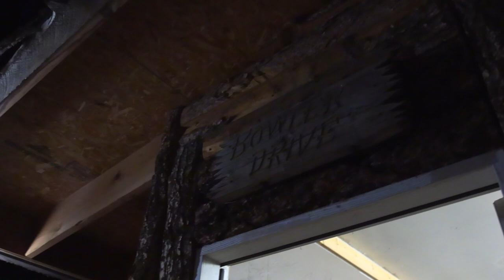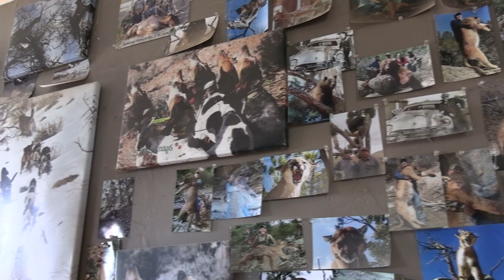MOUNTAIN LION HUNTING with a BOW!! - Hound Hunting Big Lions in Utah with Tyler Bowler! (Part 2)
Krzzy and Lane head out to Utah to hunt mountain lions with Tyler Bowler!  This is one of Krzzy's dream hunts!  Last day it happened, Krzzy shoots a massive cat with his bow!